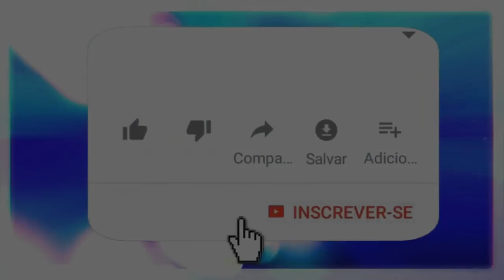SOBRE QUARTINHAS E OTÁ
🔴 TERAPIAS OFERECIDAS.
WhatsApp de atendimento: 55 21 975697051
Mesa Radiônica: R$125,00
10:00H ÀS 19:00H.

✅Doações:
Banco Bradesco
Agência: 2379-5
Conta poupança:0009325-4